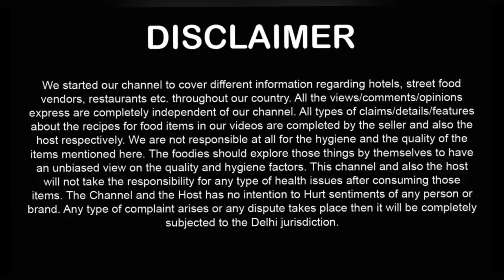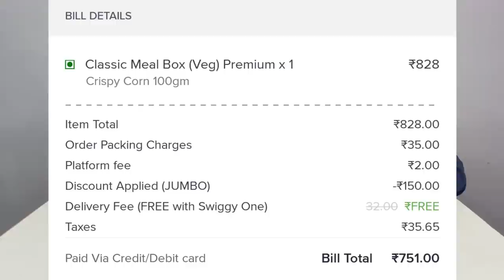Barbeque Nation Meal Box ! Barbeque Nation at Home ! Barbeque Nation in Delhi ! Indian Food Vlogs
Barbeque Nation Buffet Box ! Barbeque Nation Veg Buffet in Delhi ! Indian Food Vlogs ! Barbeque Nation ! Buffet Lunch Dinner Box

In this video we tried Barbeque Nation - Classic Meal Box & shared our personal experience.

Food Price + Food Taste + Food Unboxing + Personal Review available on this video 00:01